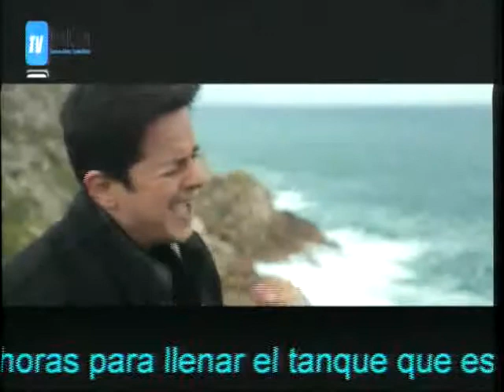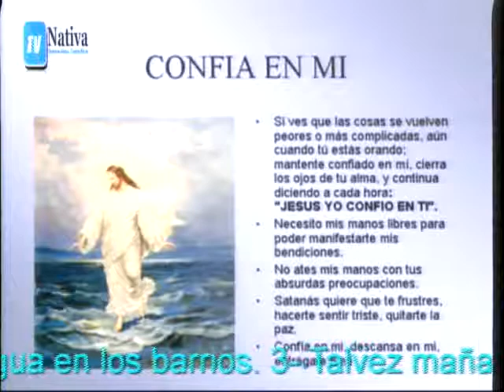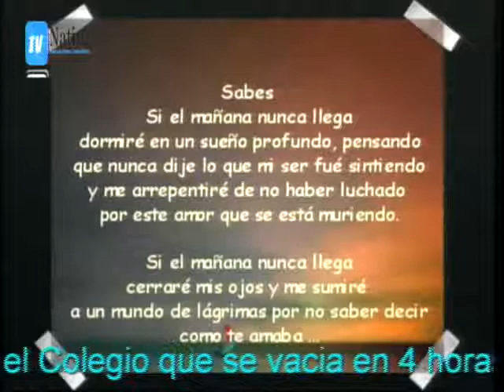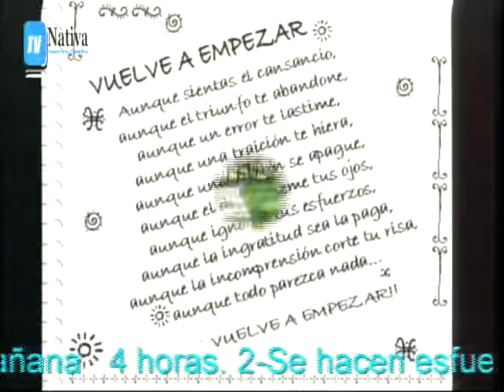motivacion de Eduardo Para Ayudar con Agua tormenta nate